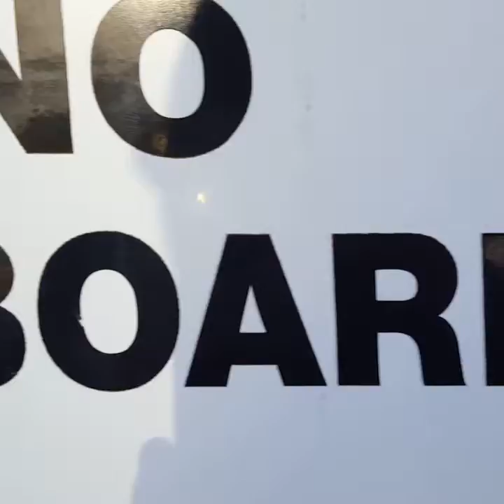Gasmask Edits - here we are